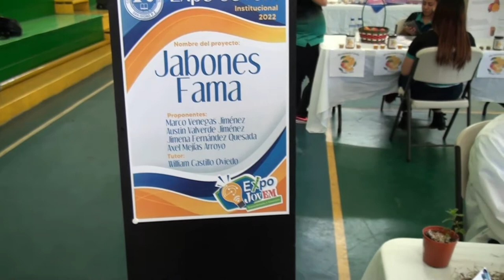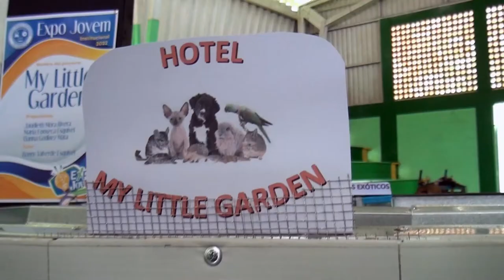Cuatro colegios técnicos de Pérez Zeledón tienen su participación en el Expo Jovem 2022